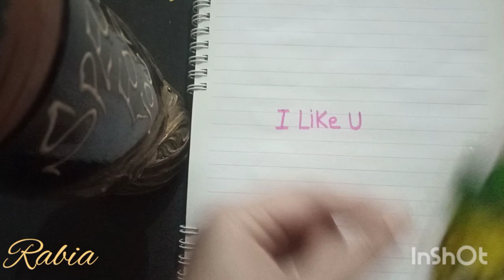HOW TO MAKE STICKER HOME MAKE STICKERS DIY HOW TO MAKE STICKERS AT HOME STICKER ORIGAMI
HOW TO MAKE STICKER
HOME MAKE STICKERS
DIY HOME MAKE STICKER
HOW TO MAKE STICKERS AT HOME STICKER
diy stickers
stickers
how to make stickers
homemade stickers
diy homemade stickers
how to make stickers at home
how to make stickers without sticker paper
how to make your own stickers
diy sticker
sticker
home made sticke
make stickers at home
sticker business
paper stickers
paper sticker
homemade stickers no double sided
how i make stickers
homemade stickers without double sided tape
diy paper sticker
how to print stickers